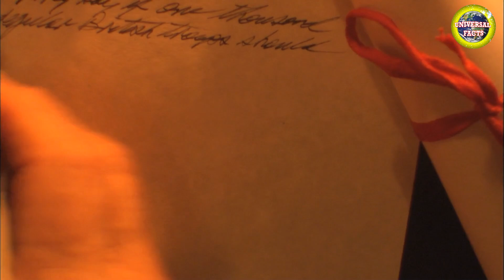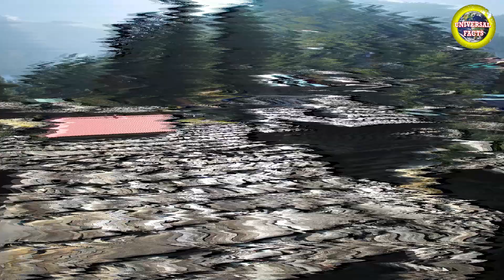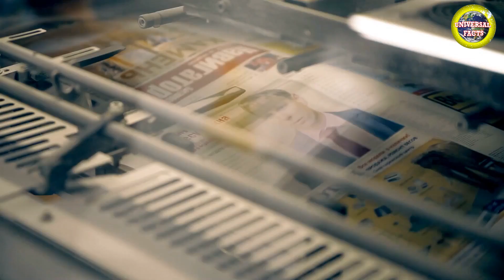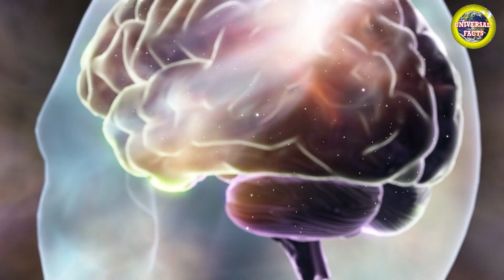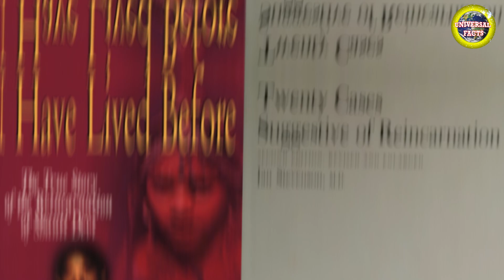पुनर्जन्म की सबसे हैरतअंगेज कहानी| What is the truth behind the reincarnation of Shanti Devi?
पुनर्जन्म की सबसे हैरतअंगेज कहानी| What is the truth behind the reincarnation of Shanti Devi? Universal Facts